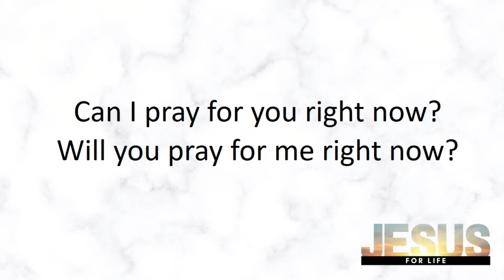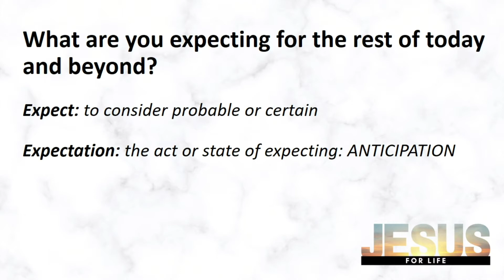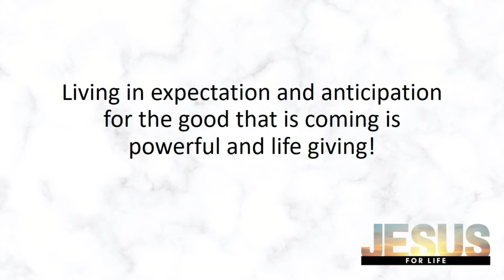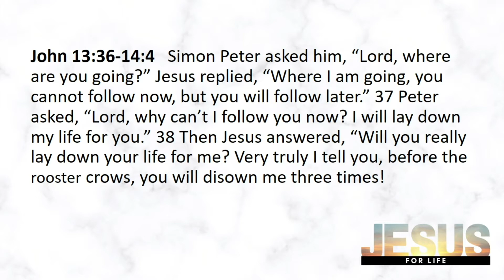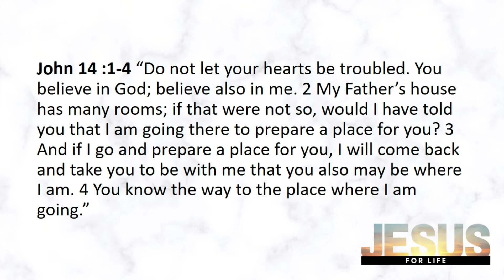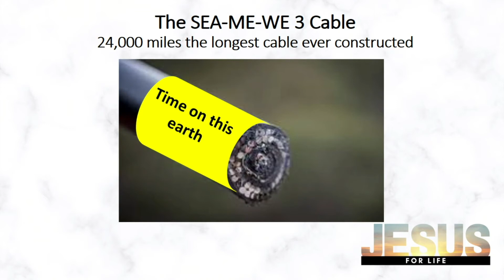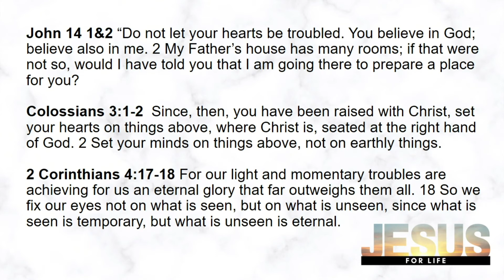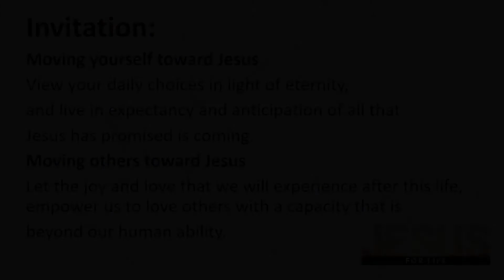VCC Sunday Teaching - August 16th, 2020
Interested in joining us in person? For the latest information on our in-person services (including in-person Kidzone!) go

In the meantime, here's our pastor David Stark teaching from our Jesus in an Uncertain World series in a message called "Jesus lives in expectation".

Scripture: John 13:36-38, John 14:4